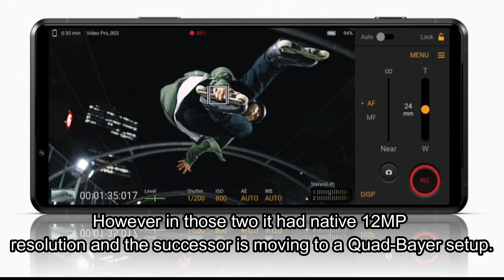New Sony Xperia Pro incoming |New Sony Phone| Xperia Pro-I Mark II| Upcoming Sony Phone| New sensors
New Sony Xperia Pro incoming |New Sony Phone| Xperia Pro-I| Upcoming Sony Phone| improve cam sensors.

New Sony Xperia Pro incoming with improved camera sensors, variable aperture.
Sony is having a gaming event on Monday where we might or might not see a new smartphone. However, rumors are suggesting yet another launch being scheduled for November, where the second generation photography-oriented Xperia Pro-I will be unveiled.
According to the report, Sony will launch the phone with three cameras, all with new and improved sensors, all of them with 48MP resolution. On top of that, one of them will have a variable aperture between f/1.2 and f/4.0.